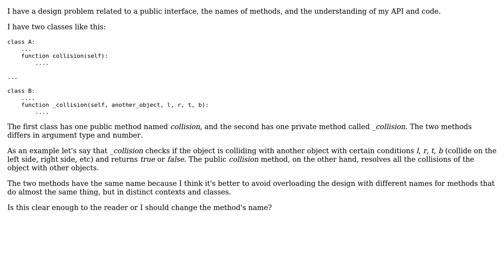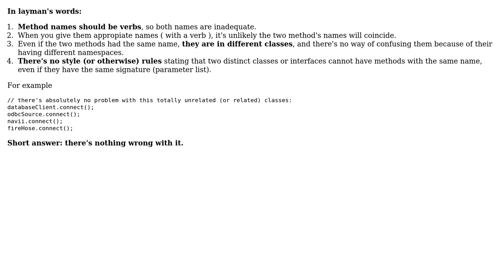How bad is it to have two methods with the same name but different signatures in two classes?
Software Engineering: How bad is it to have two methods with the same name but different signatures in two classes?

With thanks & praise to God, and with thanks to the many people who have made this project possible! | Content (except music & images) licensed under CC BY-SA | Music | Images & others | With thanks to user Tulains Cordova user Super User user Panzercrisis user Mike Partridge and the Stack Exchange Network Trademarks are property of their respective owners. You are responsible for your own actions.